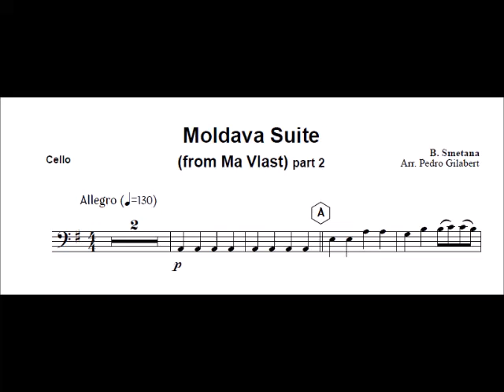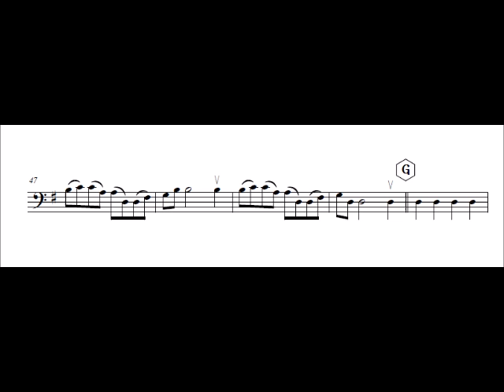Cello Moldava part 2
Composed by: B. Smetana